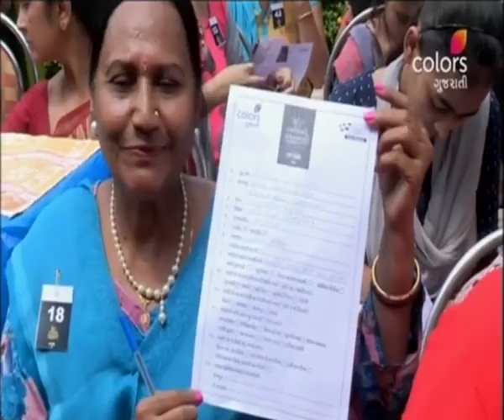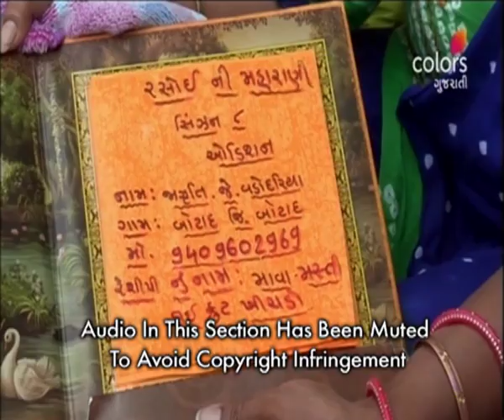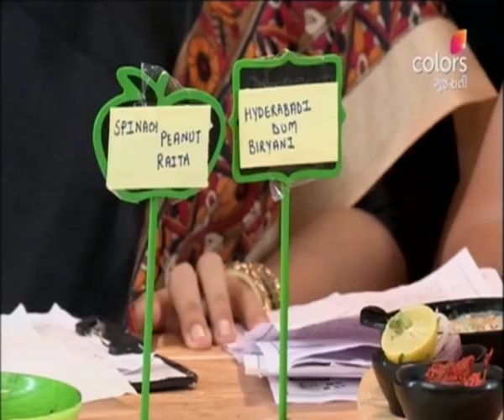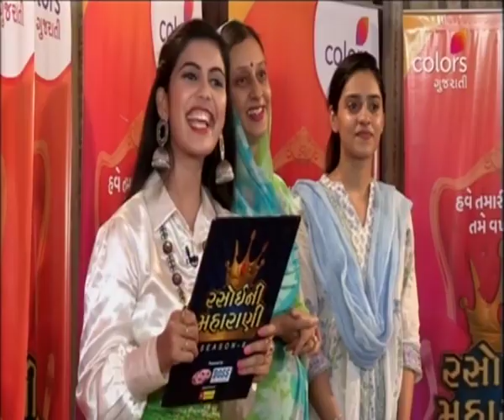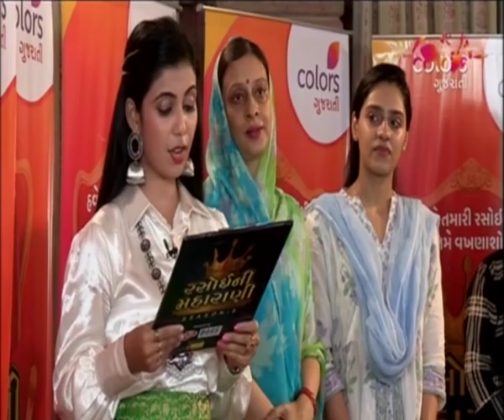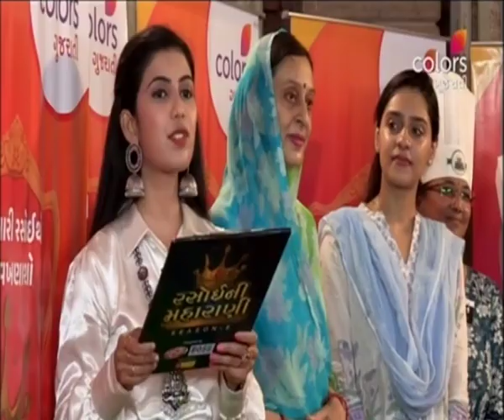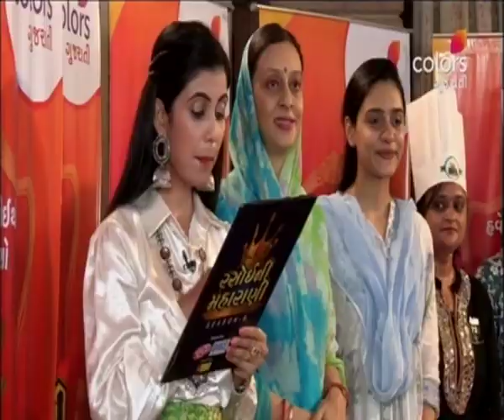Rasoi Ni Maharani - 7th October 2019 - રસોઈની મહારાણી - Full Episode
Bhavnagar is all excited to welcome Rasoi Ni Maharani Season 8, as hundred of aspiring chefs flock in with their resolution to win the cooking audition. Join the audition journey with the host Mittal Shah, as the judges scrutinise every participants displaying an array of scrumptious dishes. Tune in to this exciting episode, on Voot!
This mega popular cookery show allows viewers to feast on the yummiest dishes, but with a twist. Celebrities or volunteers come on the show as guests and whip up healthier, tastier and cheaper versions of popular vegetarian dishes from across the world.,